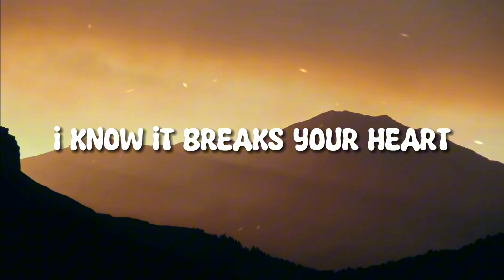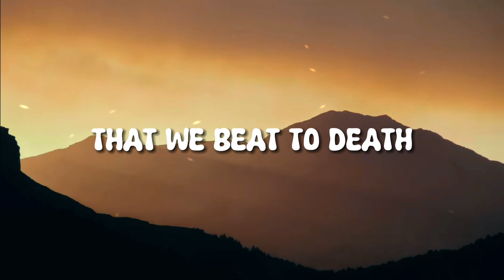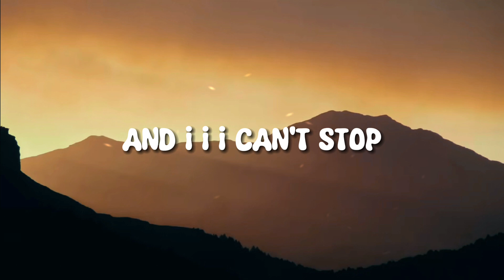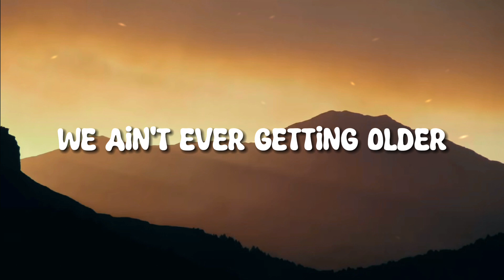The Chainsmokers - Closer (Lyrics) ft. Halsey